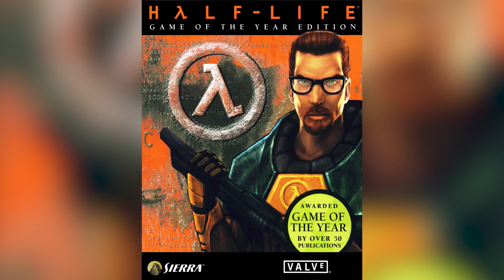31 почти идеальная игра, по версии Metacritic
Просматривая сайт Metacritic, вы найдете обзоры тысяч игр. Но есть тридцать одна игра, которая стоит особняком, с рейтингом на голову выше остальных. Согласно рейтингу Metacritic, это одни из немногих почти идеальных игры.

Никого не должно удивлять, что имя Rockstar будет участвовать в любом разговоре о величайших играх всех времен. GTA Double Pack – некотором смысле чит, в этом вопросе. Ведь это сразу две отличные игры. Собрав их в один комплект, и Rockstar сотворили волшебство.

В контенте этого переиздания GTA 3 и GTA: Vice City не было ничего нового, но графика была тщательно переработана, чтобы быть соответствовать тому времени. Многие обзоры на ремастер больше не доступны, но чтение цитат на Metacritic проливает свет на положительные отзывы. Один рецензент написал, что если у вас есть возможность запустить игру в 480p, то вы получите “самую красивую GTA, которую можете получите на консолях”. Ах, 2003 год.

В то же время это была самая чистая и самая стабильная версия из доступны для обеих игр. Неудивительно, что объединение лучших версий отличных игр в одном выпуске было тем, что порадовало всех.

Grand Theft Auto III and Vice City | 0:00
Metal Gear Solid 2: Sons of Liberty | 1:02
Gran Turismo | 1:46
The Legend of Zelda: The Wind Waker | 2:34
Half-Life | 3:35
Skyrim | 4:15
The Legend of Zelda: Twilight Princess | 5:30
Mass Effect 2 | 6:25
Tekken 3 | 7:18
Batman: Arkham City | 8:12
The Orange Box / Half-Life 2 | 9:02
Resident Evil 4 | 9:55
Uncharted 2: Among Thieves | 10:55
GoldenEye 007 | 11:51
BioShock | 12:42
NFL 2K1 | 13:39
Halo: Combat Evolved | 14:25
Super Mario Odyssey | 15:11
Metroid Prime | 16:07
Perfect Dark | 16:53
The Legend of Zelda: Breath of the Wild | 17:53
Super Mario Galaxy | 18:35
Grand Theft Auto 5 | 19:23
Red Dead Redemption 2 | 20:10
Super Mario Galaxy 2 | 20:49
SoulCalibur | 21:21
Grand Theft Auto 4 | 22:03
Tony Hawk's Pro Skater 2 | 22:49
The Legend of Zelda: Ocarina of Time | 23:23